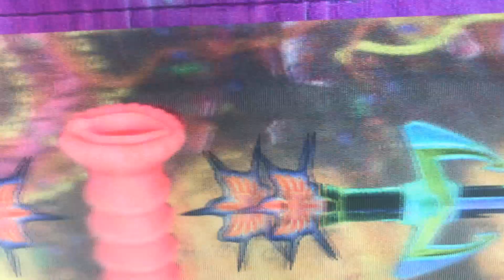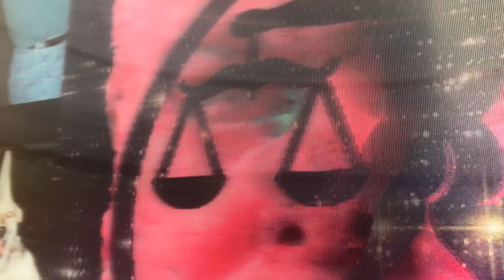SOON_36 Stach Szumski / Konsumpcjokultyzm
Tak jak zły pieniądz wypiera dobry pieniądz, tak kolorowy, święcący gumowy szajs wypiera relikwie, przedmioty kultu, oraz znaki i symbole skupiające w sobie ludzką duchowość i stanowiące narzędzie komunikacji z niewidzialnym. Fluorescencyjne polimery wypierają marmur i heban, a nowy panteon superherosów z papierków po landrynkach rozgaszcza się na lewitujących antygrawitacyjnych tronach. Czy coś nam zabrano? Czy podstępna propaganda kultury masowej cichcem wyżuła nas z duchowego dziedzictwa podrzucając w to miejsce kukułcze jajko z plastikową niespodzianką?
(...) Mity mają to do siebie, że są bardziej trwałe niż ich fizyczny nośnik i kulturowy ornament. Imiona bohaterów mogą zostać zapomniane, ale energetyczna struktura starych eposów nie rozproszy się w kosmicznej próżni dopóki człowiek zadaje pytania Nieznanemu. Na śmietniku kultury lęgną się nowe pokraczne bożki, a przyziemny złom okazuje się mitycznym artefaktem, wskazującym drogę duchowej ucieczki ponad katastrofą.(...)
Fragment tekstu Adama Jastrzębskiego, stanowiący komentarz do projektu.

Stach Szumski - urodzony w 1992 w Gdańsku. Absolwent studiów licencjackich na wydziale Sztuki Mediów Akademii Sztuk Pięknych w Warszawie. Od 2013 do 2016 związany z Galerią V9 oraz fundacją Vlepvnet. Współtwórca projektu Nomadic State. Uczestniczył w licznych wystawach i projektach m.in.: Późna Polskość, CSW Zamek Ujazdowski w Warszawie; Najszybciej, Galeria BWA Tarnów;  OUT OF STH Biennale Sztuki Zewnętrznej,  BWA we Wrocławiu; Indias First Biennale of Contemporary Art, Fort Kochi, Indie; Festival Der Regionen w Linz, Austria i wielu innych. Jego twórczość jest wielopłaszczyznowa, przez działania konceptualno-interaktywne, w których krytycznie przygląda się wypłukanej z folkloru estetyce krajów pierwszego świata (projekt Nomadic State, wspólnie z Karoliną Mełnicką) po czysto intuicyjne, wizualne praktyki. Artysta reprezentowany przez Polana Institute.